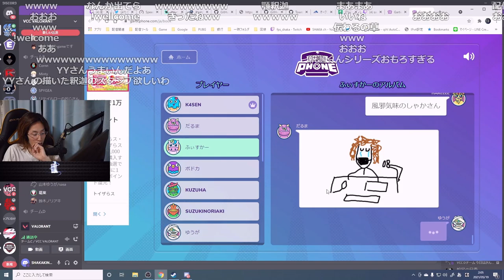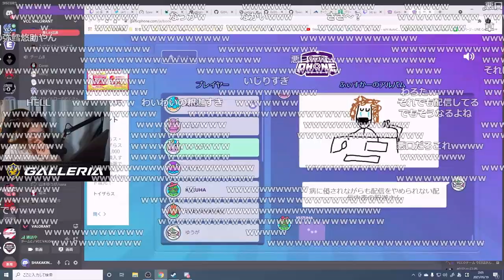伝言ゲームでお題になりがちな釈迦【2021/10/27】